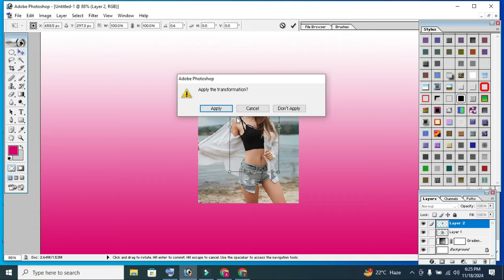Change photo colorful background fast way by | Bt Tech